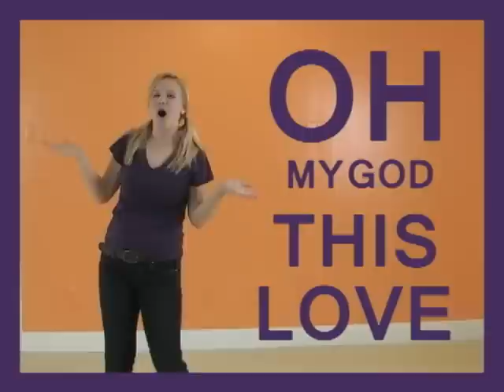Every Move I Make by Christ Music Kids